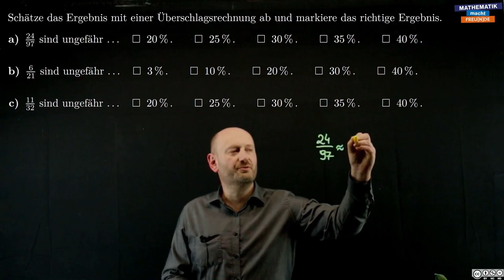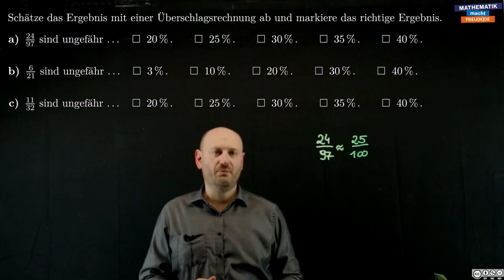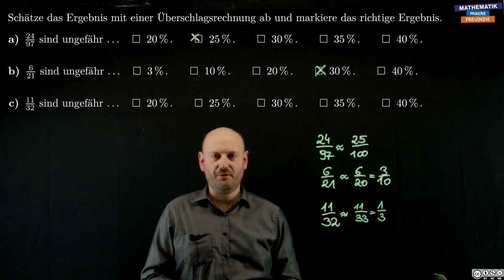Brüche schätzen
Capstone Sekundarstufe 1 - Bruch-, Prozent- und Überschlagsrechnung